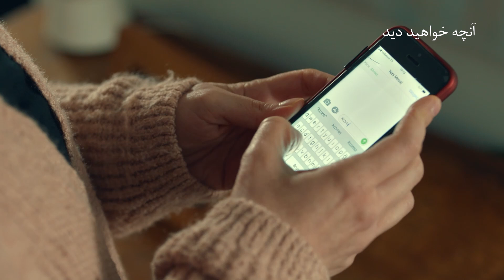سریال ترکی تاوان با دوبلۀ فارسی - قسمت ۱۲ - پرومو | Redemption Turkish Serial - EP12 - Promo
سریال جدید ترکی تـــــــــــــــاوان با دوبلۀ فارسی - قسمت ۱۲ - پرومو
 فردا شب ساعت ۸ به وقت تهران بیننده باشید
Redemption Turkish Serial - Episode 12 - Promo
Tomorrow at 8PM (Tehran Time)

منتظر نشر این سریال جذاب از چینل ما در شب های شنبه، دو شنبه و سه شنبه ساعت ۸ شب به وقت تهران باشید و فراموش نکنید
 حتمن خانواده و دوستانتان را به تماشای این سریال دعوت نمایید!

Redemption | Kefaret
Zeynep’s seemingly happy life with her husband Ahmet and two children is torn apart when their infant daughter Elif is kidnapped during a stop at a gas station.
Over the following years, she focuses her energy on finding Elif, and her marriage collapses on discovering Ahmet’s affair with her best friend and neighbor Meltem. Five years later, her family, friends and police have given up hope of finding Elif, but Zeynep cannot let go. Her only ally in the quest is the detective Sinan, who
begins to fall in love with Zeynep. However, their search becomes harder when Sinan is expelled from the police force after attacking his boss.
With Ahmet now living with Meltem, Zeynep is alone and exploited by swindlersand fortune-tellers in her desperate search for Elif. While Sinan is desperately in love with Zeynep, she can offer him only friendship as all her feelings are devotedto her missing daughter.
The key to her disappearance lies in Meltem’s past. Shortly before the kidnapping, her former husband Zeki is released from jail and enraged to discover she is closeto Ahmet. In revenge, Zeki kidnaps Elif. He leaves her with Arzu, the sister of his old partner in crime. But before he can taunt Ahmet with what he has done, Zeki
dies in a car crash.
Arzu agrees to take Elif as she has loved Zeki for years. When she learns of hisdeath, she cherishes the girl in memory of the man she adored. Arzu decides to keep the girl hidden even upon discovering that she was kidnapped. She has acriminal record and knows she would go to jail if the police found Elif with her.
Having lost the strength to go on, Zeynep ascends a skyscraper and broadcastslive from her phone a threat to jump unless somebody reveals where Elif is. When a man named Sabri says he kidnapped Elif, Zeynep is so relieved that she letsherself believe the girl, now named Sude, is her daughter despite Sinan’s doubts.
In truth, Sabri is sick and made the claim, even faking a DNA report, just so Sude would not be orphaned when he dies. Zeynep in turn begins a new life with the young girl. But when Sinan can no longer bear her self-delusion, she agrees to anew DNA test which reveals the reality and triggers a new search for Elif.
When Elif is finally found, new rivalries emerge. Elif cannot let go of Arzu, whom she regards as her mother, while Sude struggles to accept Zeynep is not her realmother. With Zeynep now together with Sinan and accepting Meltem and Ahmet being a couple, each has a chance to atone for past mistakes.

Casting:
NURGÜL YEŞİLÇAY
Gulperi
Magnificent Century Kosem
Broken Pieces
Love &Punishmen
MERT FIRAT
Stiletto Vendetta
My Destiny
Revenge
1001 Nights
YURDAER OKUR
Wedlock
Karadayi
ÖZGE ÖZACAR
Pretty Little Liars
Sisterhood